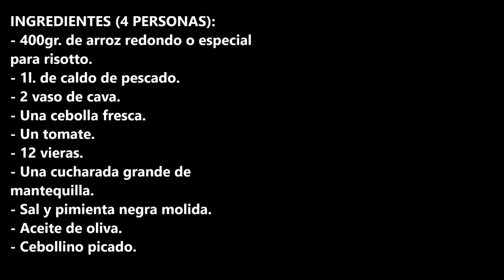MENU 1 PARA NAVIDAD 2020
Menú 1 para navidad 2020, las mejores recetas para que pases las mas bellas navidades.